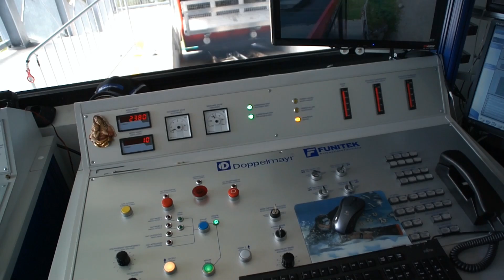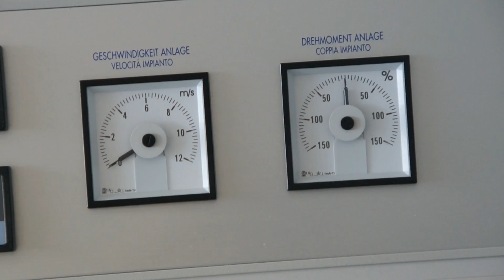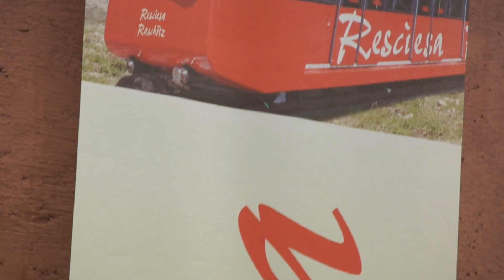RASCHÖTZ / RESCIESA - CABLE CAR (re-edit)